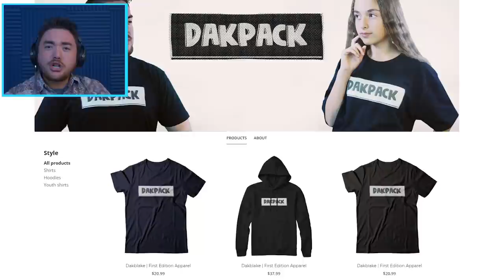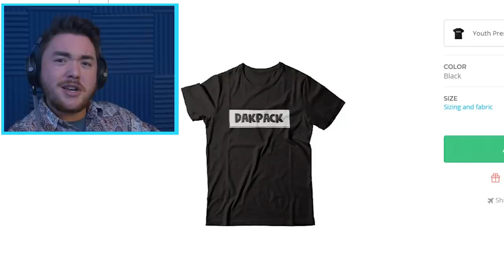Rod as a Teenager!?!? (NEW CUTSCENES) | Ice Scream 2 Mobile Horror Gameplay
ICE…SCREAM…..2…..HAS…..THE….BEST…..STORY!!!

What’s up MA DUDES! How is it going today? Today we are playing the new Ice Scream 2 game where we get to see ROD WHEN HE WAS YOUNGER!!! This is Ice Scream episode 2, or otherwise known as Ice Scream 2: The Day After! We get to go into this new Ice Scream game with the best Ice Scream update ever! We get three new locations, we get to find out new Ice Scream 2 secrets, we get to see new Ice Scream 2 endings, we get to play new mini-games, see our new characters and so much more! I can’t wait to also play through the Ice Scream 2 Youtuber easter eggs in another episode! The best part about this, is that we get to see the new Ice Scream 2 backstory with Rod when he was young and what happens with his dad! In the future we can try to find Ice Scream 2 glitches, make our own stories, and treat it like Ice Scream in Real Life! Ice Scream 2 is going to be great and as we get new Ice Scream 2 updates, it’s going to get even better! Join me as we head into this new Ice Scream game, and try to discover all of the secrets and reach our own ending! Enjoy.

Game Info:(Description from the Android Play Store)

★ Enjoy a horror game without bad scenarios, suitable for all audiences!